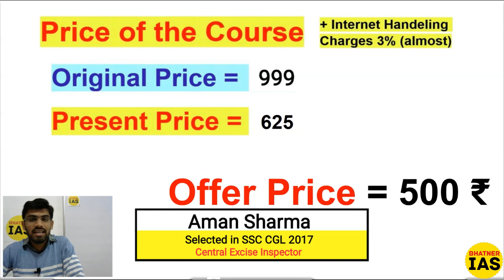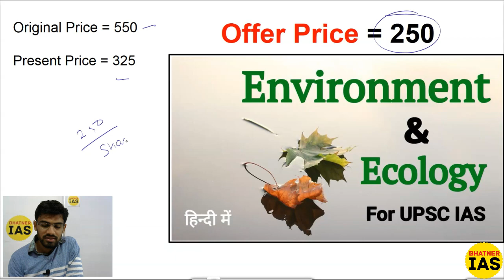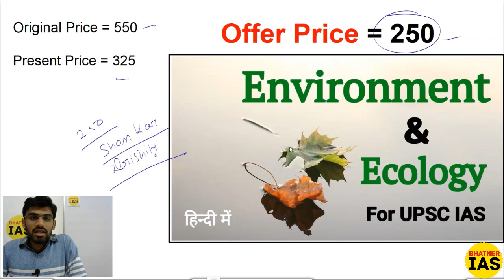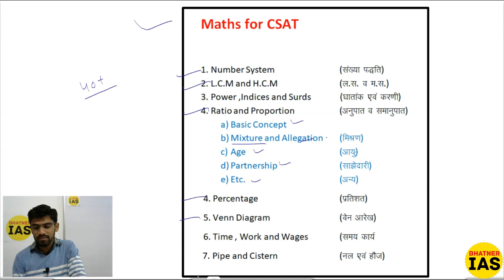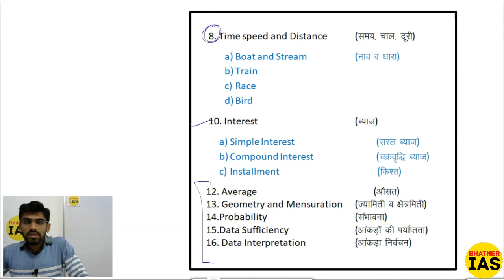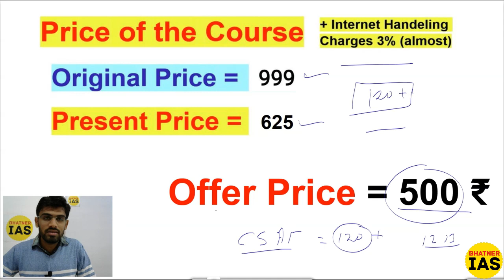CSAT Leap Year Offer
leap year offer on CSAT and Environment Courses for UPSC IAS Exam 2020.

CSAT Course, Ecology and Environment Course for UPSC IAS Exam.